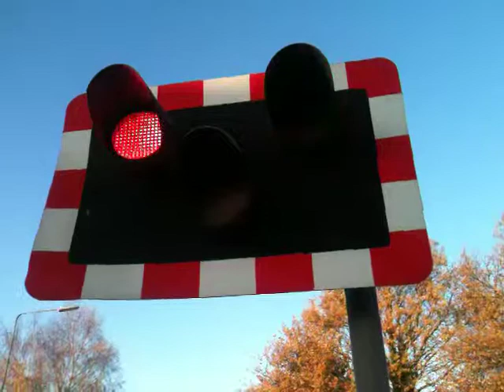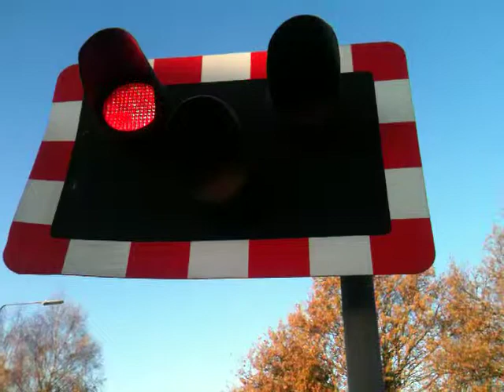Boultham Level Crossing (13/12/2014)